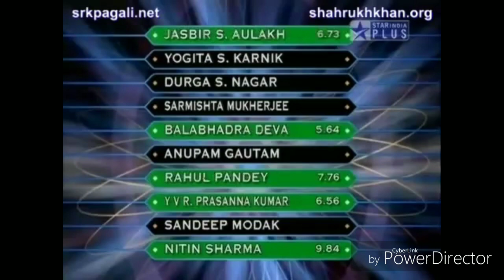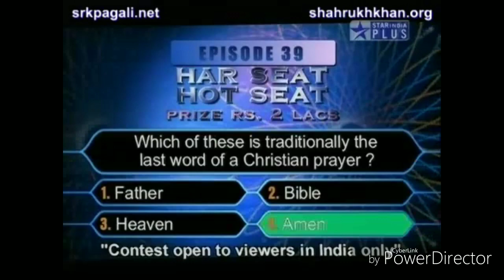KBC with Sharukhkhan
I went up to 25 lakhs & had one life line ..flip ..but was made  confused and fell down to 6.4 lakhs ,I was first from my area 9 districts ,watch my fastest finger first round ,